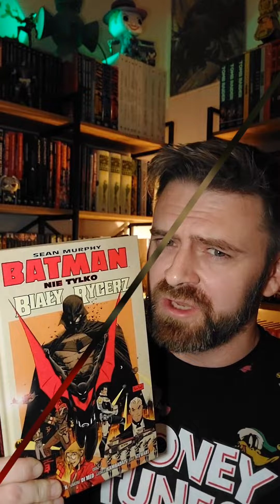Zerkamy na tomik "Batman: Nie tylko Biały Rycerz" od @STORYHOUSEEGMONTPL 🦇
W sumie nie wiem po kiego grzyba się powtórzyłem w miniaturze 😅